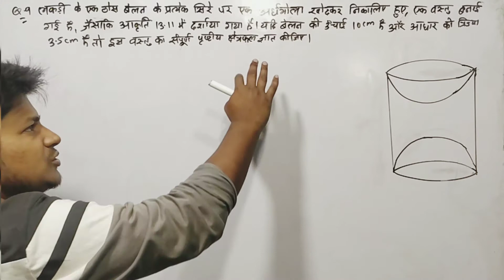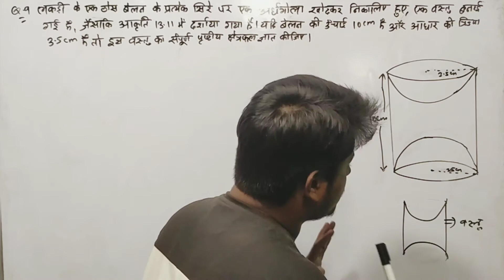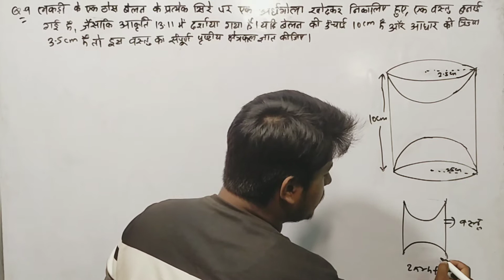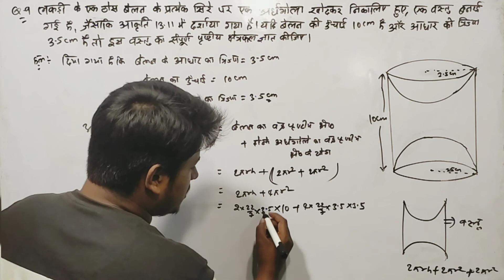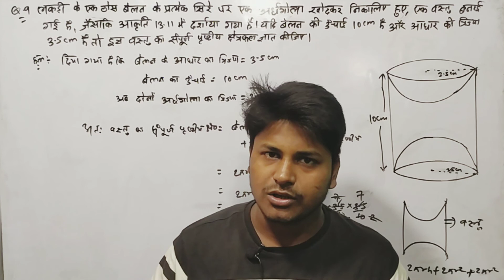लकड़ी के एक ठोस बेलन के प्रत्येक सिरे पर एक अर्धगोला खोदकर निकालते हुए, एक वस्तु बनाई गई है, जैसाकि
लकड़ी के एक ठोस बेलन के प्रत्येक सिरे पर एक अर्धगोला खोदकर निकालते हुए, एक वस्तु बनाई गई है, जैसाकि आकृति 13.11 में दर्शाया गया है। यदि बेलन की ऊँचाई 10 cm है और आधार की त्रिज्या 3.5 cm है तो इस वस्तु का संपूर्ण पृष्ठीय क्षेत्रफल ज्ञात कीजिए। (जब तक अन्यथा न कहा जाए  का प्रयोग कीजिए)
पृष्टीय क्षेत्रफल और आयतन कक्षा 10 गणित अध्याय 13 अभ्यास 13.1 प्रश्न 9
class 10th math chapter 13 exercise 13.1 question number 9 in hindi
chaper 13 class 10 th math chapter 13 अभ्यास 13.1 question number 9 in hindi
बिहार बोर्ड पृष्टीय क्षेत्रफल और आयतन class 10th math chapter exercise 13.1 question 9
q9 class 10th math ex-13.1in hindi
ncert class 10 math exercise 13.1 question 9 math